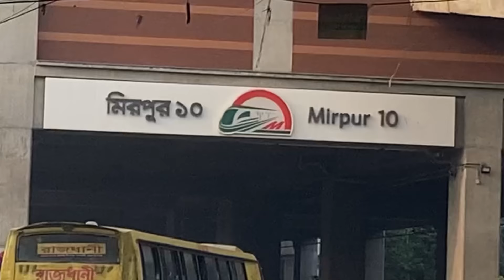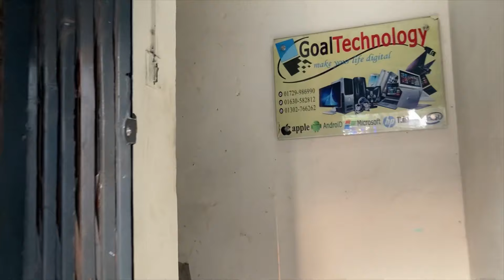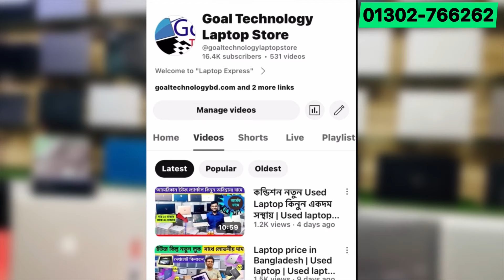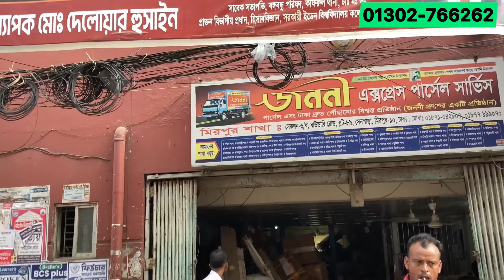Used laptop price in Bangladesh | Second hand laptop price Bangladesh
Founder: Mr. Dipu, IT Engineer (B.Sc in ETE)